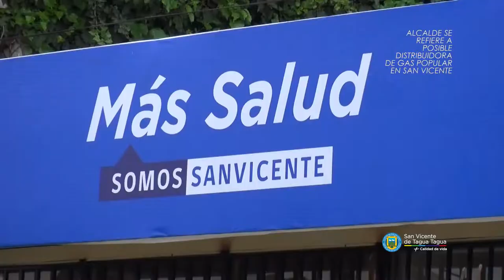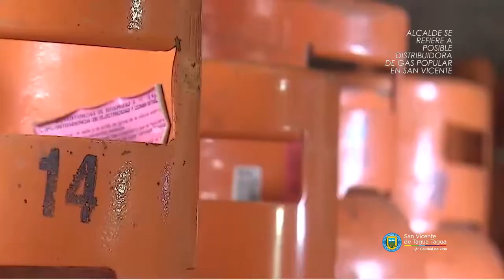ALCALDE DE SAN VICENTE SE SUMARÁ A INICIATIVA DE PROPORCIONAR GAS MÁS BARATO A LA COMUNIDAD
El alcalde de San Vicente, Jaime González Ramírez, se refirió este miércoles a la posibilidad de ingresar a la "Asociación Municipal de Distribuidoras de Gas". Para ello, ya se están realizando reuniones con equipos de trabajo para abordar este tema.

En esa misma línea, este viernes 26 de noviembre, vía telemática, la primera autoridad comunal, se reunirá con el alcalde de Chiguayante, Antonio Rivas Villalobos, y con los ediles y/o representantes de otros municipios interesados en sumarse a esta iniciativa, para trabajar en conjunto en el proceso de comprar gas directamente a la Empresa Nacional del Petróleo (ENAP) y transformarse en distribuidores minoristas de este producto a un precio justo para nuestras comunidades.